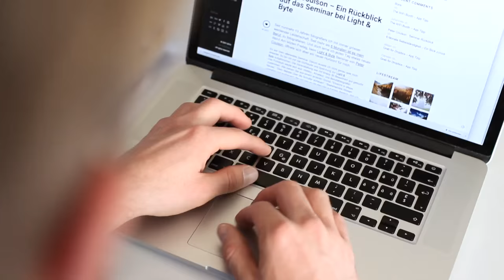Portraits vidéo: Boris Baldinger, formateur Content Marketing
Il aime la nature autant que la technique. Et bien sûr qui l’aime aussi les être humaines, Boris. C’est pourquoi il se dit photographe humaniste.

L’expert en Visual Network est un multiplicateur de joie de vivre.

90 secondes de la vie du formateur Boris Baldinger.